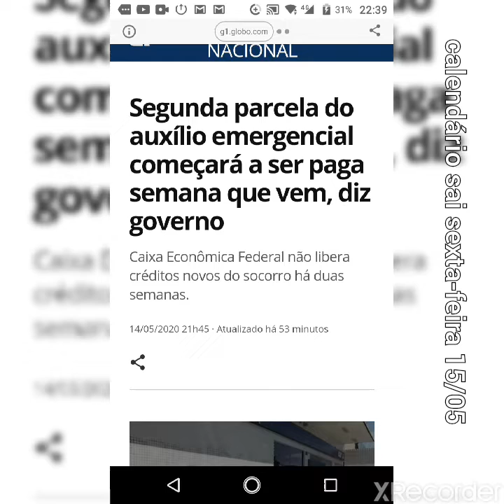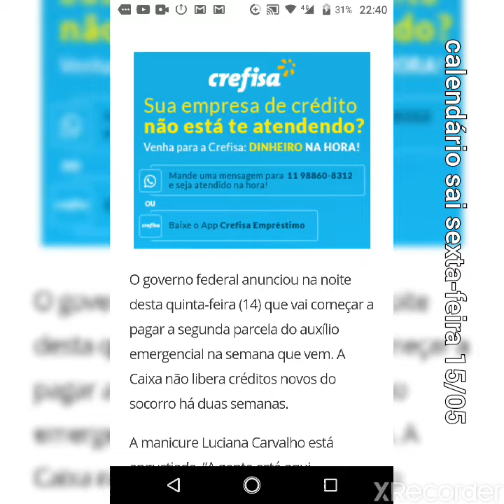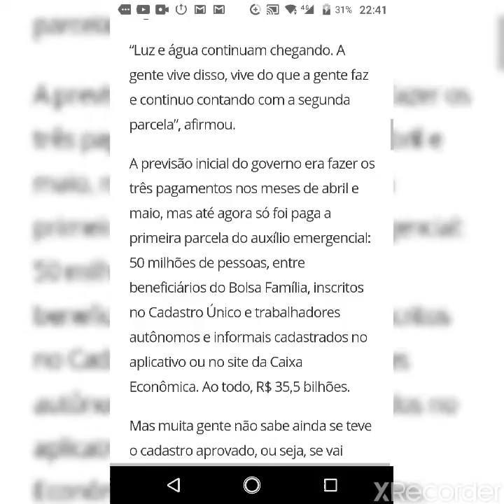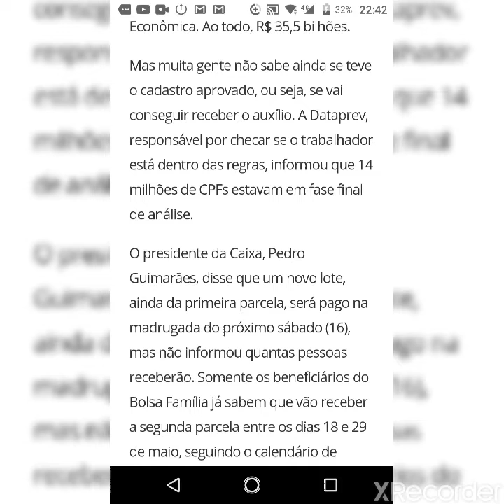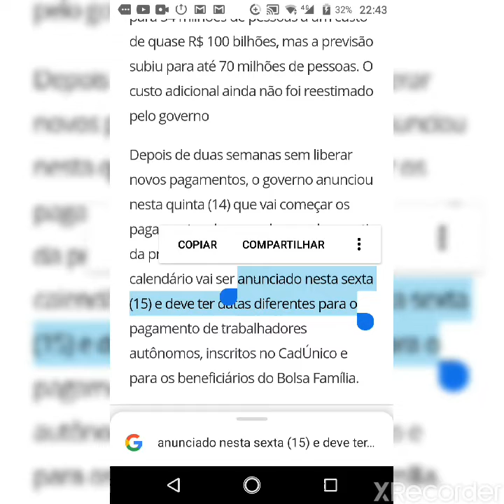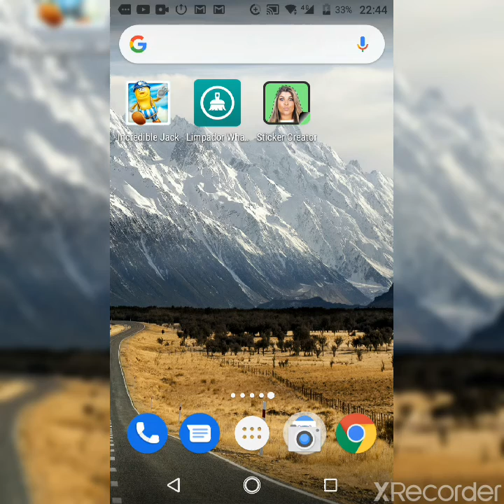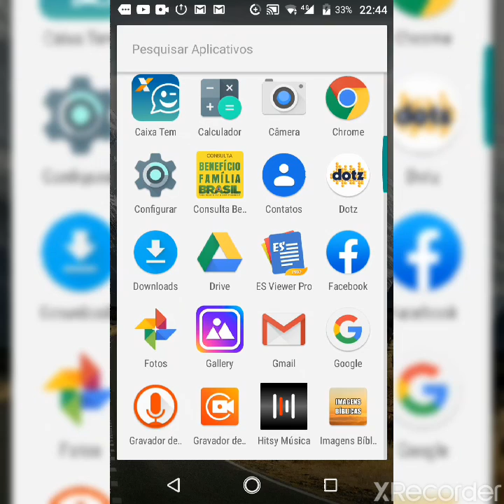Auxílio emergencial: 2ª parcela será paga a partir de segunda-feira, diz presidente da Caixa